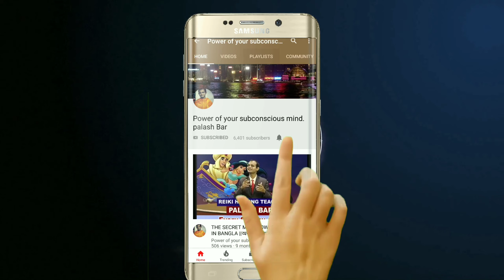জীবন বদলে দেওয়ার মত মোটিভেশন উক্তি||Best inspirational quotes in bangla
জীবন বদলে দেওয়ার মত মোটিভেশন উক্তি, ভিডিওতে আপনাদের জীবন পরিবর্তনের জন্য অনুপ্রেরণা মূলক ও, মোটিভেশন কথাবার্তা তুলে ধরা হয়েছে। এই অনুপ্রেরণা মূলক কথাবার্তা, বা মোটিভেশন কোটসগুলো আপনারা যদি প্রতিনিয়ত শুনতে পারেন, আপনাদের জীবনে অভূতপূর্ব পরিবর্তন ঘটবে। তাই আপনারা এই মোটিভেশন কোটসগুলো, অনুপ্রেরণামূলক কথা গুলো, শুনতে থাকুন এবং, আপনাদের জীবনে মোটিভেশন আনুন এবং, আপনাদের জীবনকে সুখী, সুন্দর, ও কর্মচঞ্চল করে তুলুন। মোটিভেশন কোটসগুলো বাছাই করে, আপনাদের জন্য তুলে ধরা হয়েছে। আপনারা অবশ্যই মোটিভেশন কোড গুলো শুনুন এবং নিজেদের জীবনের পরিবর্তন আনুন।